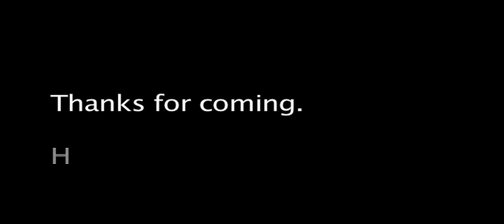KKAP Dance Workshop | "Paparazzi" - SNSD (소녀시대)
KKAP (Konnect Kpop Aspiring Performers) perform their set during the free kpop workshop on October 9, 2012. Taught by Michael Lee.